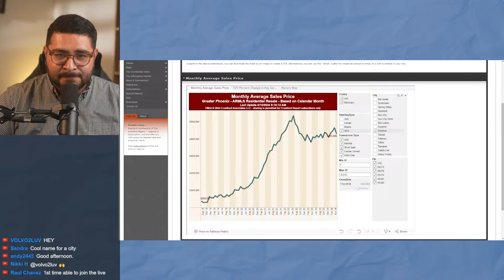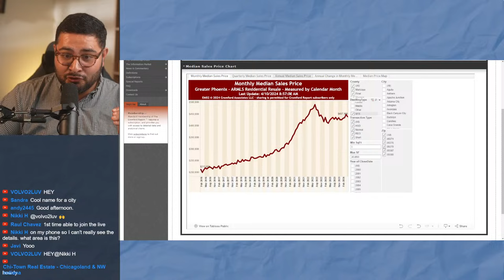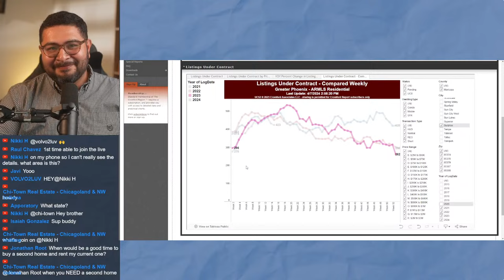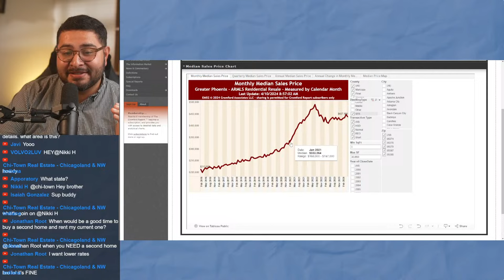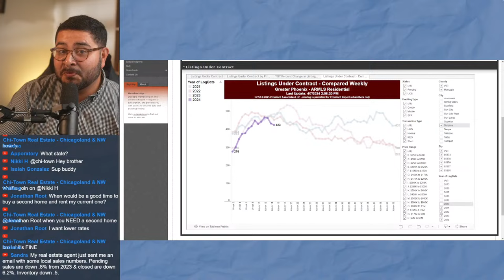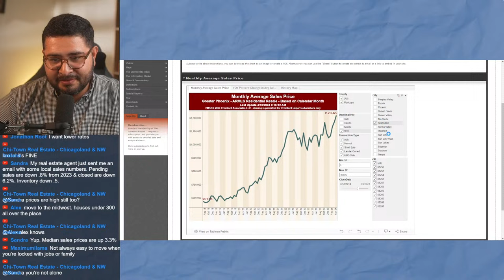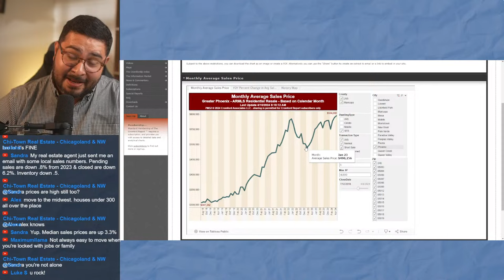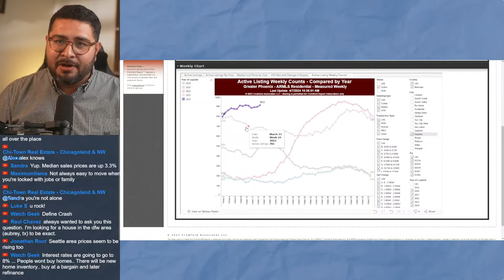I Found A Local Housing Market That Is About TO CRASH